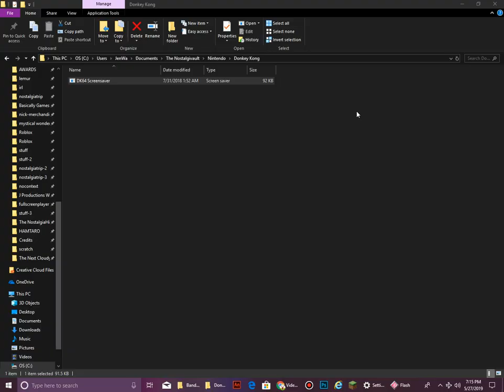Donkey Kong 64 Screensaver